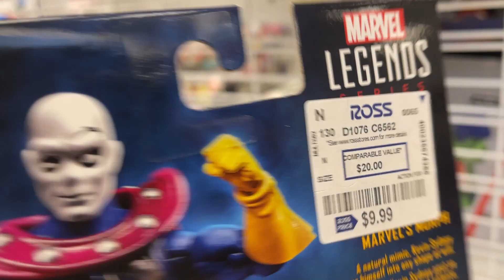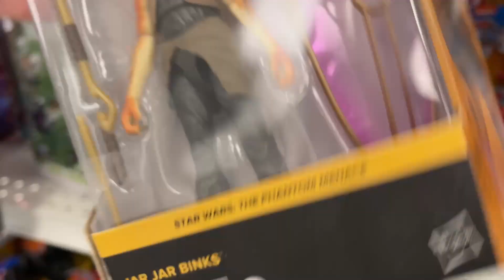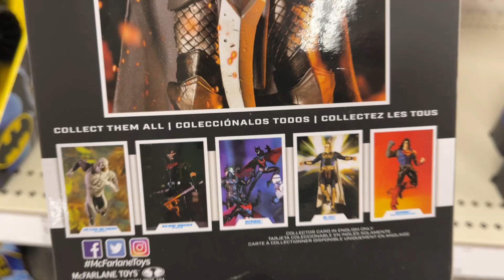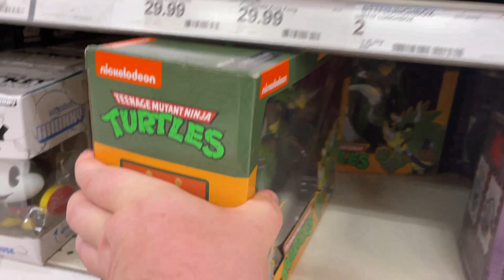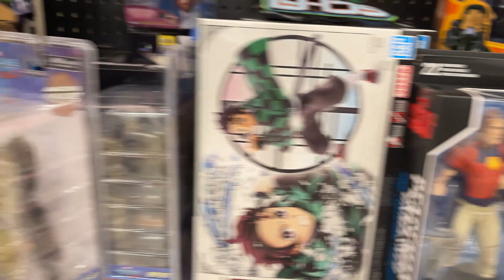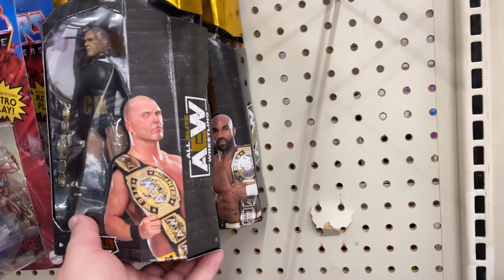Toy Hunt Ross Target Walmart $9.99 Marvel Legends McFarlane Demon Collector's Area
What's Up YouTube??? Toy Hunt South Carolina in this Video!!! Which $9.99 Marvel Legends did we find at Ross??? McFarlane Demon found at Target!!! What's New in Collector's Area of Walmart???

Steel Collectibles.

Jedha Patrol

Totally Rad Toyhouse
totallyradtoyhouse on IG

2708 Airport Rd Ste 1
Dalton, Georgia 30721

Checkout toy_town_collectibles on IG in Mooresville

Jedha Patrol

Ryan, Terry and I

Jedha Patrol

Terry Smith

kentpoollive Gear!!!

3Pack